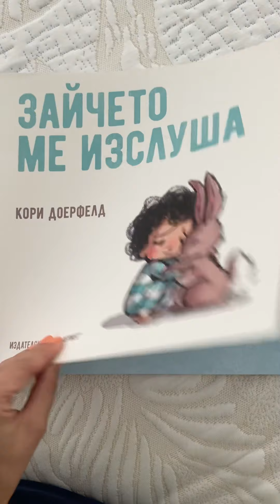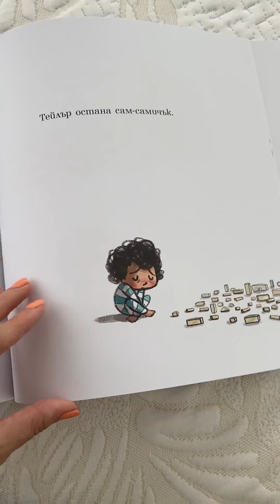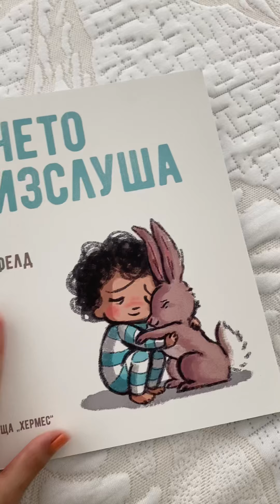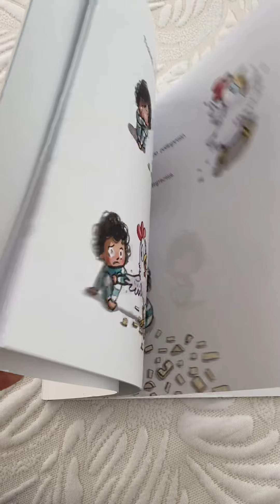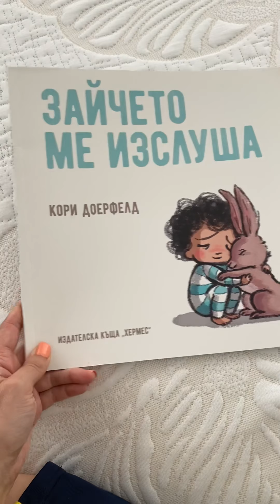Зайчето ме изслуша (The Rabbit Listened) - Разгледай книжката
Разгледайте книжката “Зайчето ме изслуша” (The Rabbit Listened) на Кори Доерфелд (Cori Doerrfeld).

Можете да купите на английски език тук (paid links):

Amazon USA
Amazon UK